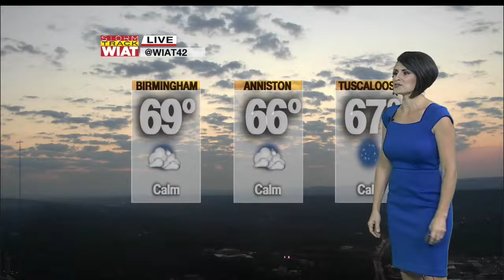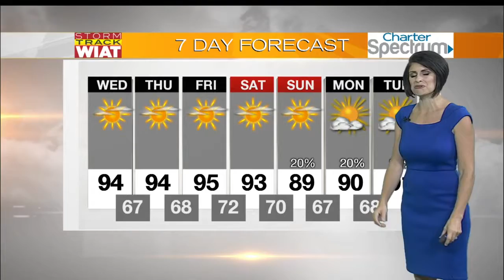Storm Track: 6:15 a.m. Forecast (9.7.16)